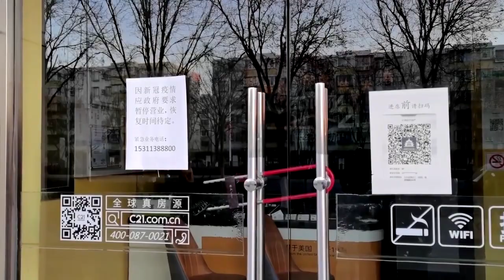Chinas Industrie fällt auf Sieben-Monats-Tief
Eine schwächere globale Nachfrage und strengere Corona-Maßnahmen drücken Chinas Industrieproduktion im November auf einen neuen Tiefstand. Die Restriktionen belasten auch einen anderen Sektor.

Die anhaltenden Proteste gegen die Null-Covid-Politik treiben die chinesische Regierung in eine Zwickmühle, erklärt Korrespondentin Sabine Gusbeth.